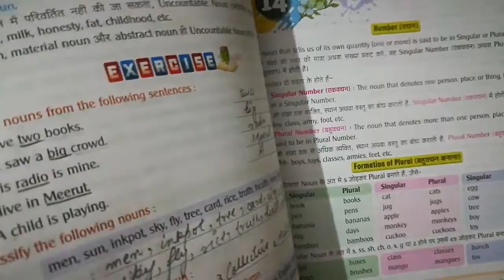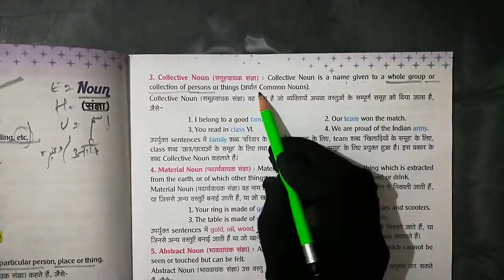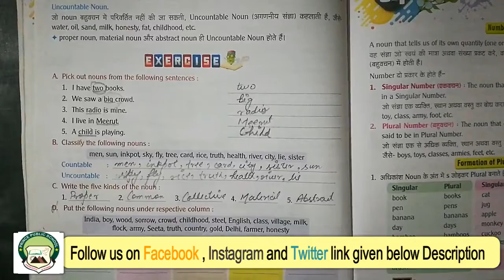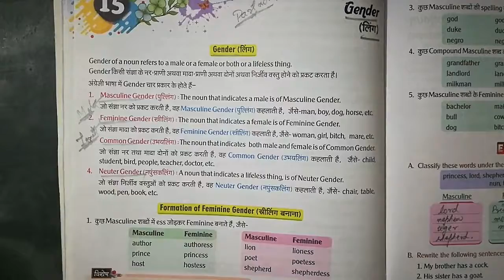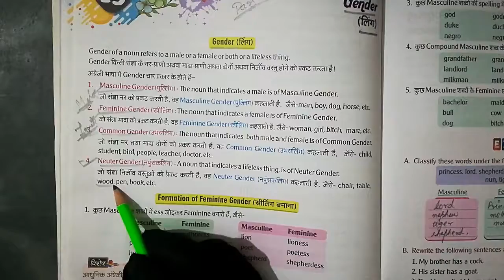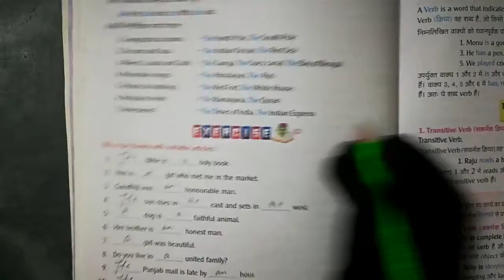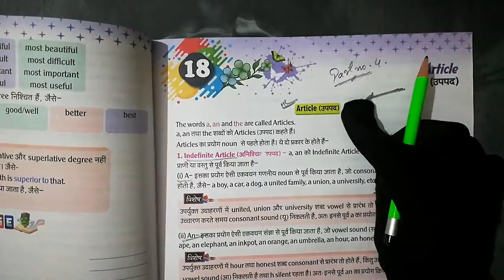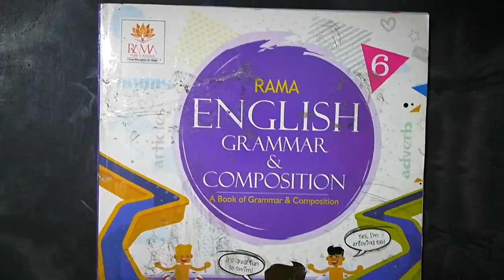Class 6th | Subject - English Grammar Chapter 13,15, 18 and 35 | Part 4